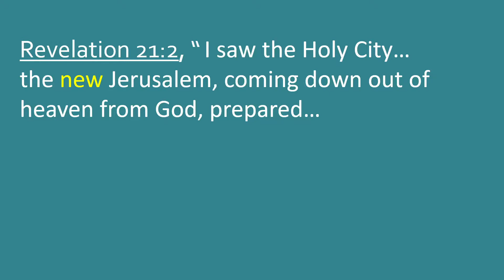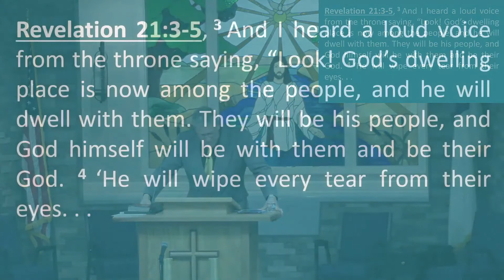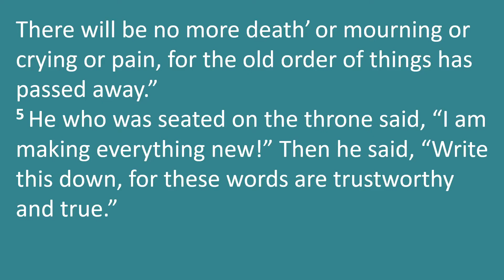“Hopeful Living” from Revelation 21-22, by Bruce Hayes 3-14-2021.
“Hopeful Living” from Revelation 21-22, by Bruce Hayes 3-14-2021. The last sermon in the series “When the Church comes to Jesus” continuing study from the book of Revelation at Westside Christian Church in Republic, MO.